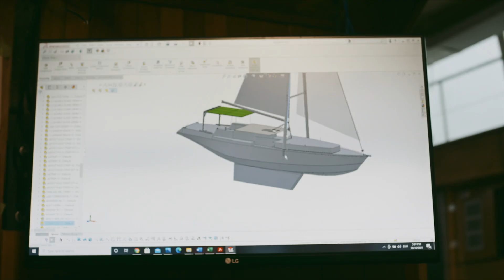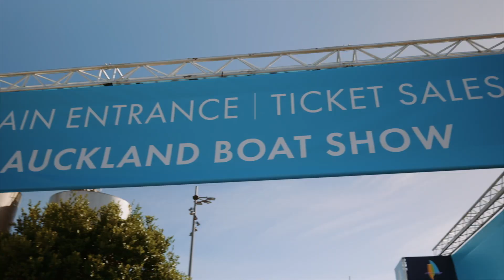revelation at sea trailer